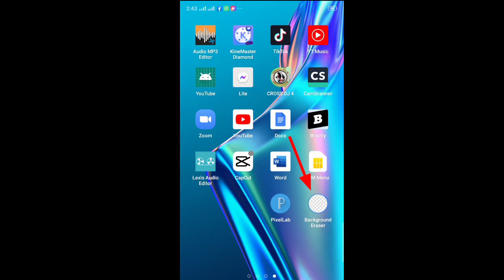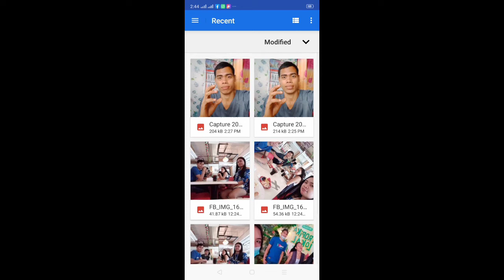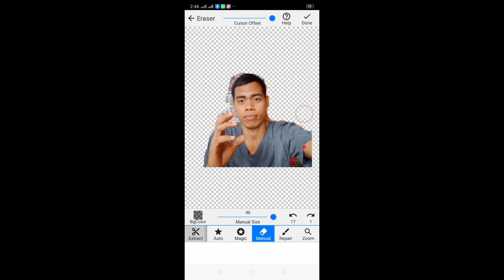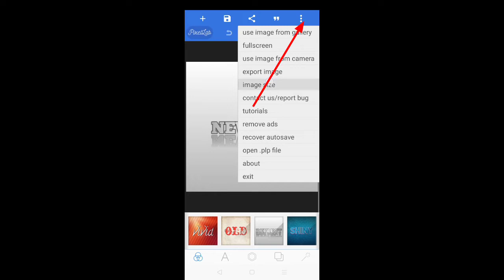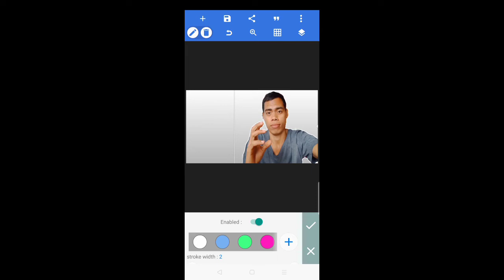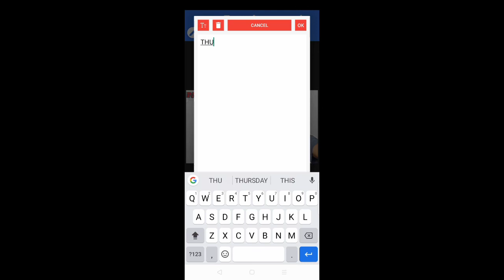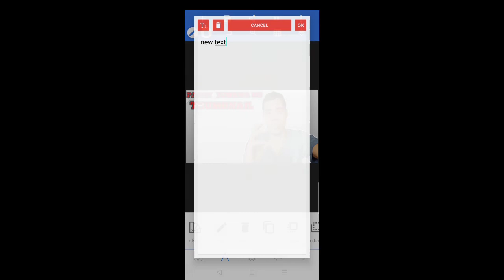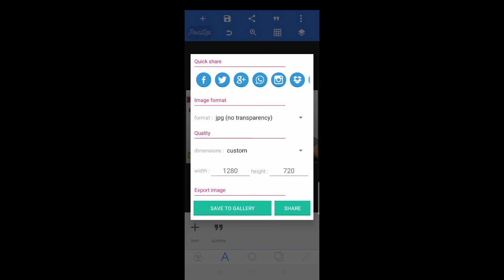Paano Gumawa ng YouTube Thumbnail / Easy Tutorial by De Marunong Vlog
This video is how to make Thumbnail easier and faster  by using the following application...

PixelLab
Background Eraser